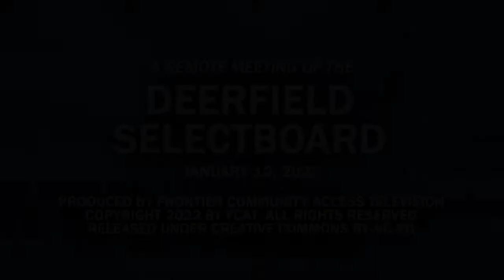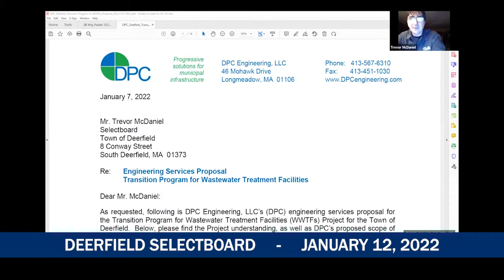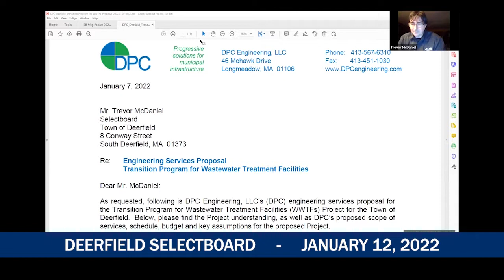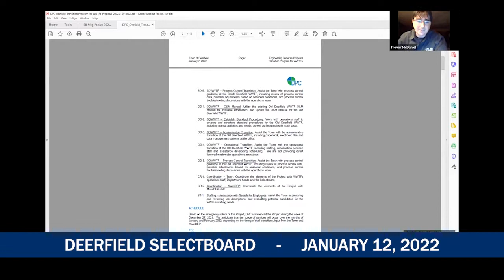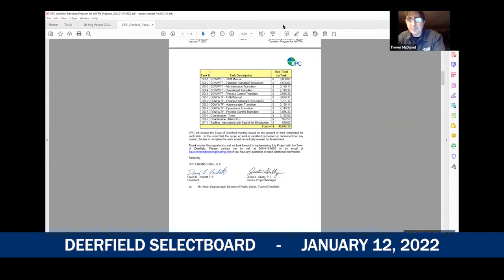Deerfield Selectboard - January 12, 2022